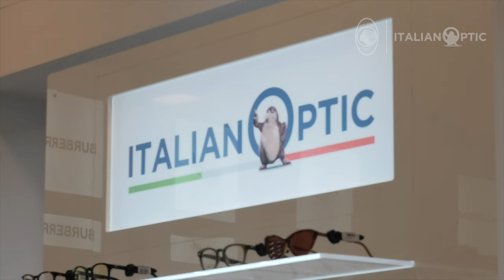Marten de Roon POTM Marzo - ENG SUB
Nell’albo d’oro del Player of de Month griffato ItalianOptic non aveva mai scritto il suo nome. È quindi con grande soddisfazione che Marten de Roon ha ricevuto il premio quale miglior giocatore atalantino del mese di Marzo.

Since the golden register of the ItalianOptic Player of the Month never featured his name before, Marten de Roon welcomes his very first with utmost satisfaction, having been voted Atalanta's best player for March.